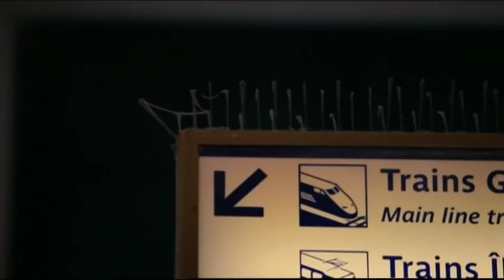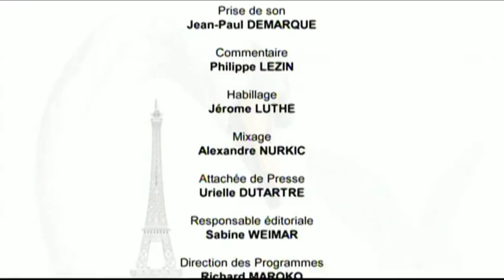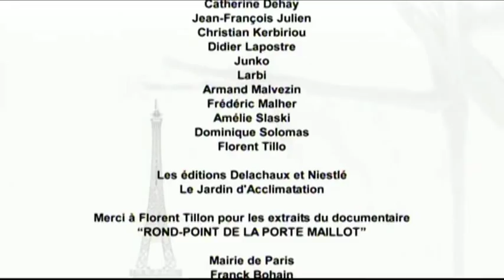Paris côté sauvage partie 3/3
A Paris, près des immeubles, des réseaux routiers, dans les parcs, les bois, ou les sous-sols,
des animaux sauvages, se nourrissent, se reproduisent, se développent.
Paris offre des espaces de vies en liberté pour plus de  1 600 especes différentes.
La diversité de la population animale parisienne témoigne aussi des remarquables capacités d'adaptation de ces individus.
Si la biodiversité de la ville  est riche et insoupçonnée pour ses habitants,
nos guides nous ouvrent les portes d'une Capitale originale : un Paris Côté Sauvage.

Avec
Frédéric, ornithologue urbain
Michel et Armand, apiculteurs parisiens
Florent, auteur d'un documentaire sur les lapins de la porte maillot
Catherine de l'association protectrice des chats des rues
Christian, spécialiste des chauves-souris

Documantaire 52 minutes
Réalisateur : Philippe Lézin
Diffuseur : Animaux TV